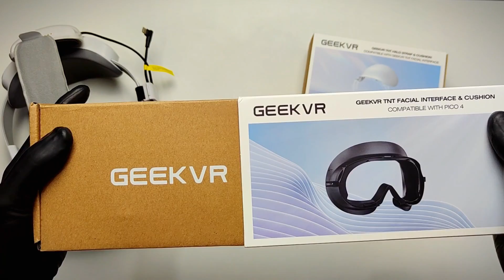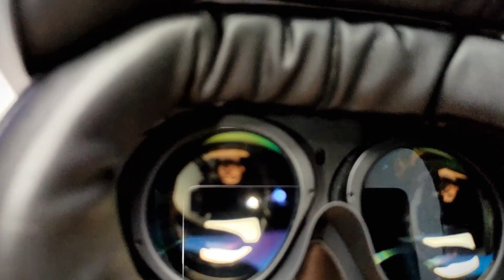Halo Strap para PICO 4 VR! Muito mais conforto! Conheça a Geek VR!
No Aliexpress(lembre de selecionar o kit correto!)

🔴Aulas de Ingles no Metaverso, fale que viu no aqui no canal e ganhe uma aula experimental:

🚀Compras no Aliexpress!
Link para produtos Kiwi Desing